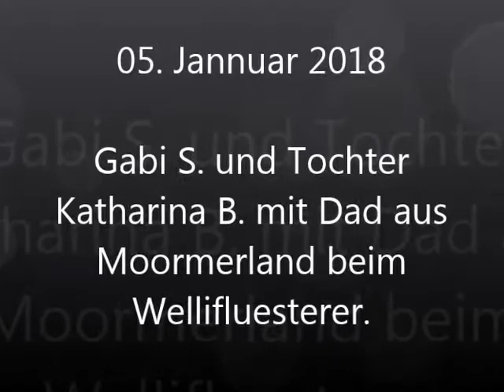2018 01 05 Katharina und Gabi aus MMLD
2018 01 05 Katharina und Gabi aus MMLD